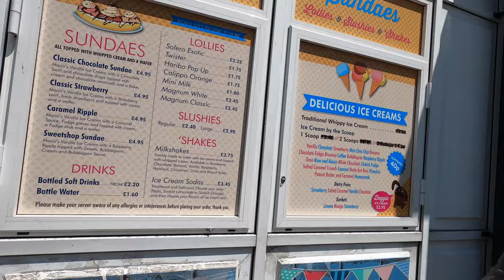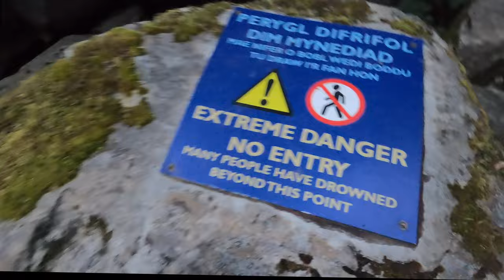Crispy Bites and Hasty Mountain Hikes: Exploring Brecon Beacons | Eating Britain's Best Fish N Chips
On today’s Episode "The Water is Always The Reward"  I will take you to try the best Fish n Chips in the UK. Really, the best.

We start at the Mumbles pier and then I will take you on an exciting search for a fresh body of water to take a dip in, deep in the Brecon Beacons National Park. One full of Caves, Lakes, Rivers, streams and waterfalls.

As the sun begins to set. I begin to get desperate. As I had already been on an impromptu hike and cave exploration due to our car being immobilized from an accident. We waited for 7 hours in the middle of nowhere for help. So this dip in almost freezing water was something I was desperately searching for! I needed a break. I needed to reminder of God's goodness because it seemed like everything that could go bad was, in fact, going bad. Murphys law was in full effect.

Did I get what I wanted? Only one way to find out. Hope you enjoy todays episode “The Water is Always The Reward”

Ar Episode heddiw “Yr Haul yw’r Wobr Bob Amser,” byddaf yn eich cyflwyno i flasu’r Fish n Chips gorau yn y DU. Gwirioneddol, y gorau.

Rydym yn dechrau ar fwrdd y Mwmbwls ac yna byddaf yn eich tywys ar chwilio cyffrous am gorf o ddŵr ffres i ymweld â hi, ymhell yng Nghenedlaethol Parc Bannau Brycheiniog. Un llawn ogofau, llynnoedd, afonydd, nentydd a chymoedd dŵr.

Wrth i’r haul ddechrau machlud, dechreuaf deimlo’n ofnus. Gan fod eisoes wedi bod ar daith gerdded a chwiliad ogof anffurfiol oherwydd bod ein car wedi’i atal o ganlyniad i ddamwain. Fe arosom 7 awr yng nghanol dim byd am help. Felly roedd ymlacio mewn dwr bron yn rhewllyd yn rhywbeth roeddwn yn chwilio’n ofalus amdano! Roedd angen seibiant arnaf. Roedd angen i mi gael atgof o dobryder da Duw oherwydd roedd yn ymddangos fel bod popeth a allai fynd o le i le yn mynd o le i le. Roedd cyfraith Murphy yn gweithredu’n llawn.

A gaf i’r hyn yr oeddwn yn ei eisiau? Dim ond un ffordd i ganfod allan. Gobeithio y byddwch yn mwynhau pennod heddiw “Yr Haul yw’r Wobr Bob Amser.”